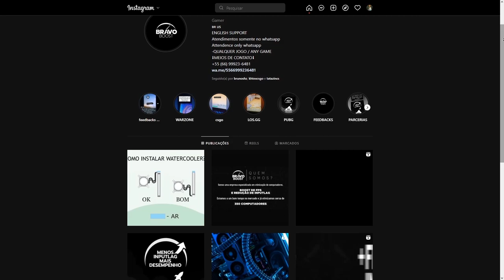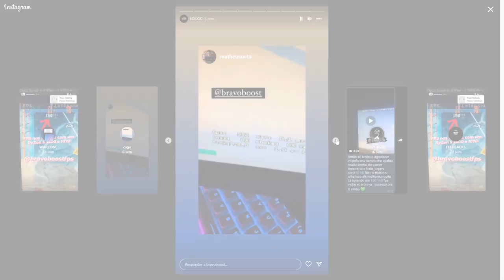GAULES EXPLANANDO O LIMINHA AO VIVO!!!!! kkkkkkkkkkkkkkkkkkkkkkkkkkkkkkkkkkkkkkkkkk (Live Cortes)